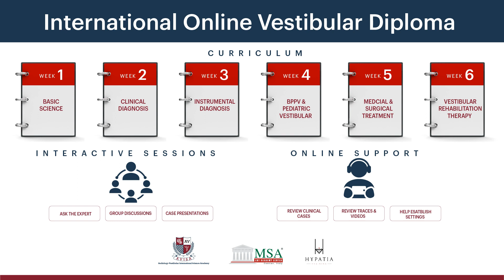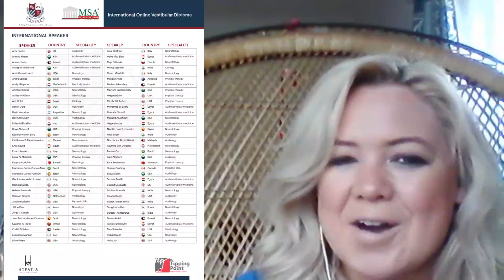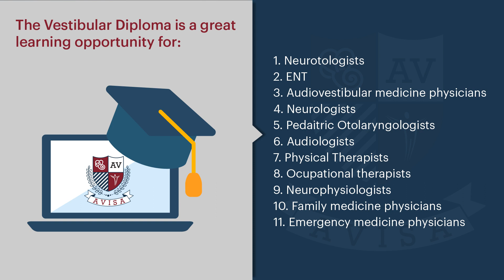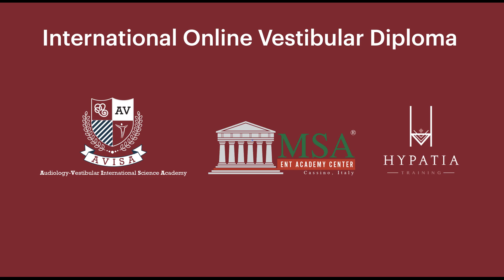International Online Vestibular Diploma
The most comprehensive  online program covering all aspects of the vestibular and balance disorders  , six major modules with world top faculty .
The course focuses on clinically relevant knowledge and skills from multidisciplinary perspectives
Interactive sessions
Teaching assistance
4 months access and free online technical support